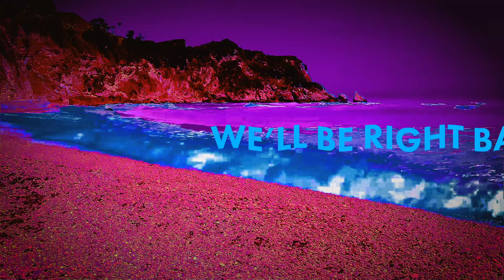WE'LL BE RIGHT BACK